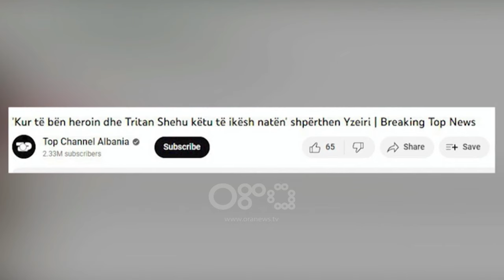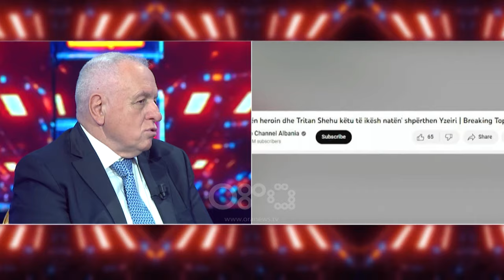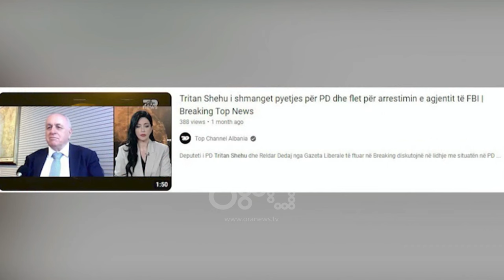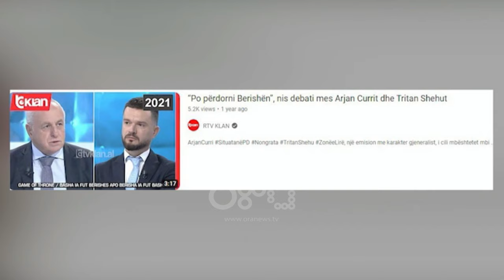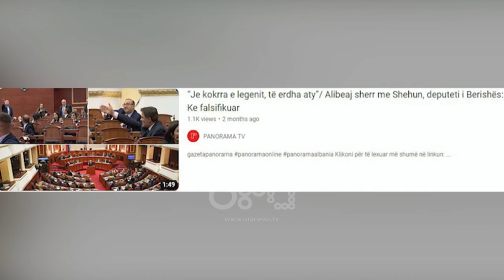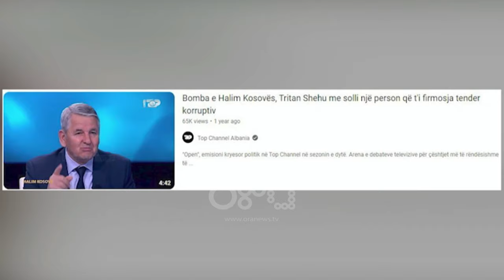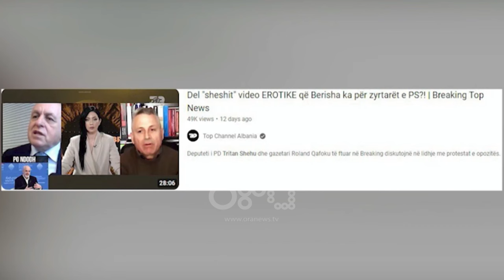Video erotike dhe skandale/ Tritan Shehu zbulon të vërtetën e mesazhit të Berishës në parlament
Emisioni më i ri në RTV Ora, 'D-Night' nga Dajana Shabani, nga e hëna në të enjte prej orës 23:00-00:00